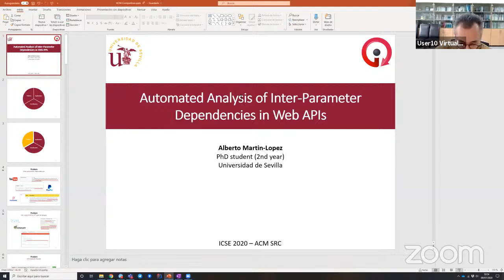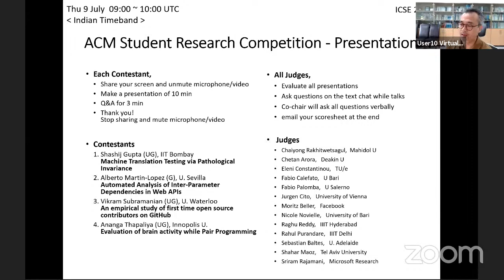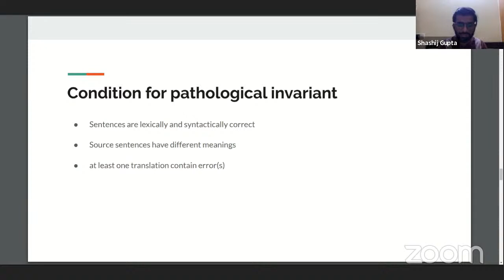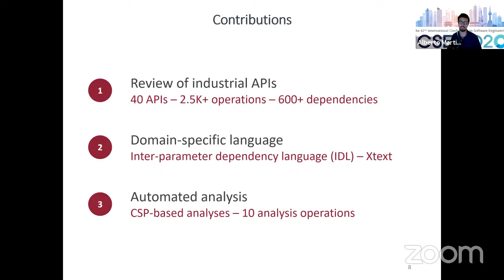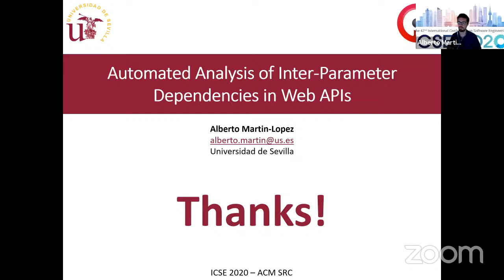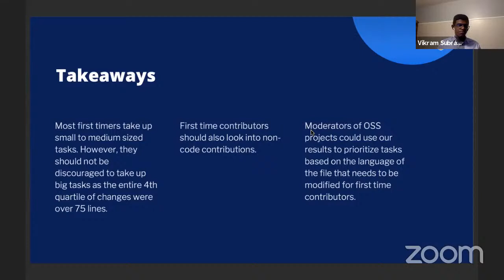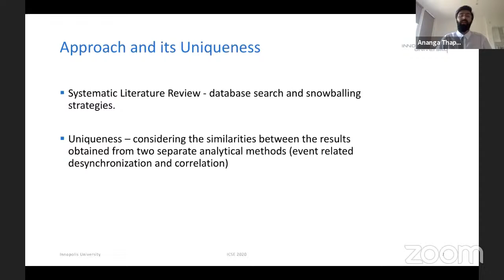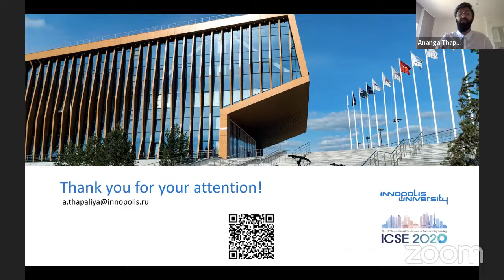Indian SRC Presentations